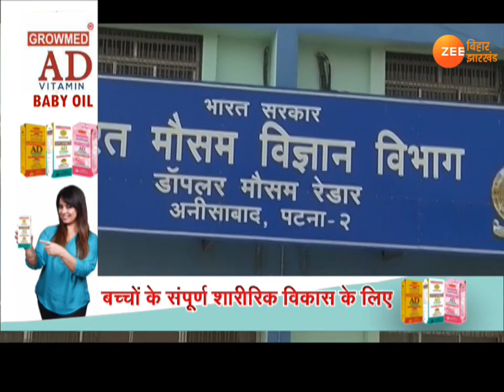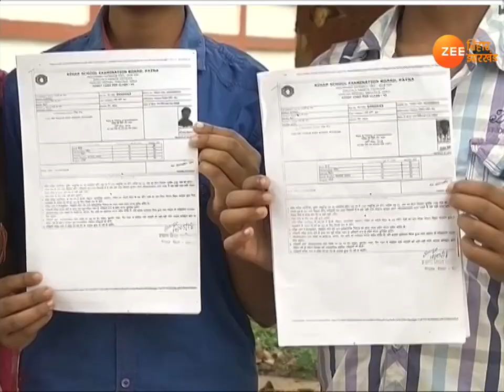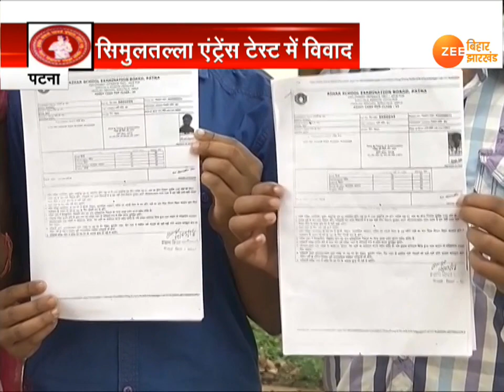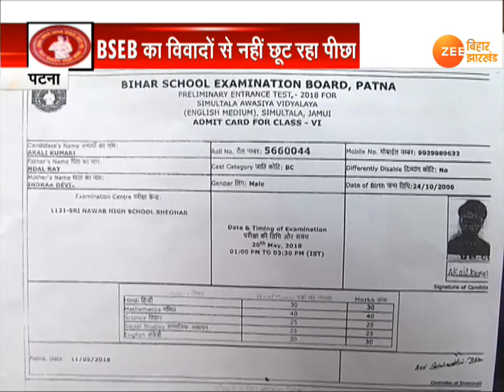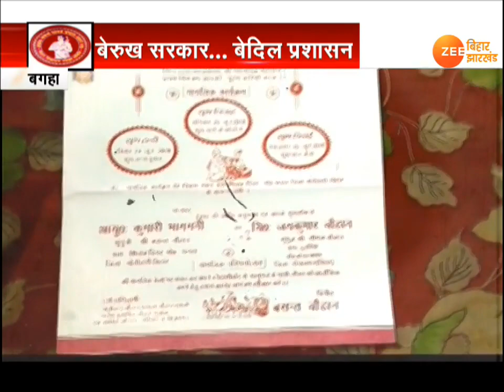Khabar Bihar: important news of Bihar (24 JUNE)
बिहार में पहली बार 'ईस्ट इंडिया क्लाइमेट चेंज कॉन्क्लेव' का आयोजन किया गया है...जलवायु परिवर्तन पर हो रहे सम्मेलन में सीएम नीतीश कुमार ने मौसम के बदलते मिजाज पर चिंता जतायी...साथ ही राज्य सरकार की ओर से की जा रही कोशिशों के बारे में भी बताया...